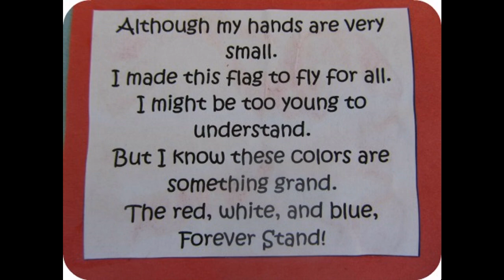Fourth of july crafts for kids